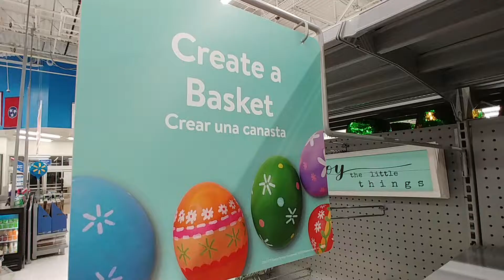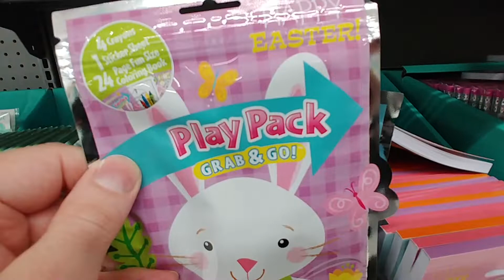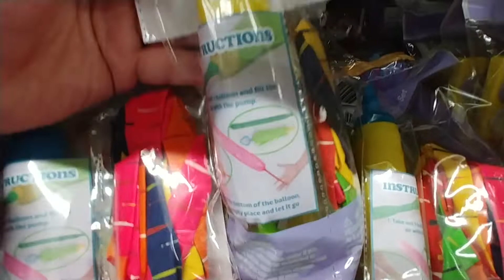Easter Aisles At Walmart 2019 - Part 23